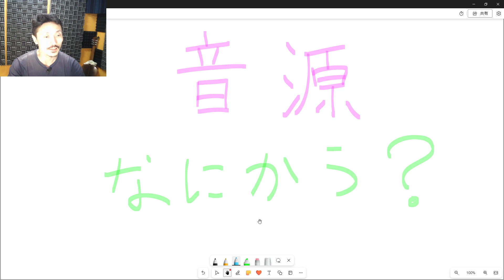Yasu: 【初心者向け】音源の揃え方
必要な音源を効率的に購入していくための決め方について。

楽器学入門 単行本

新総合音楽講座 8 管弦楽法概論 楽譜

管弦楽法 単行本

管弦楽技法 単行本

完本 管絃楽法 単行本